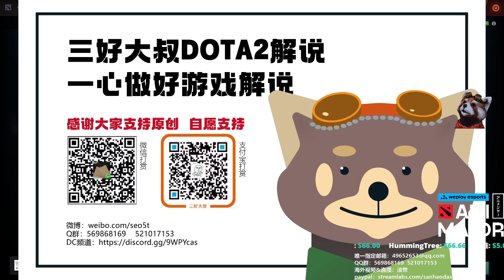【三好大叔Dota2】Nigma vs BC P2 2021基辅ANI Major 小组赛